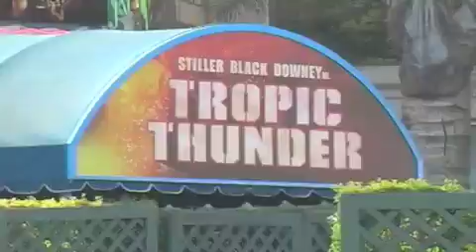TROPIC THUNDER PROTESTS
People from the Special Olympics and the American Association of People with disabilities were holding a protest against the content of the film. They had signs that red “Ban the movie, ban the world” and “We are people first”. The stars of the movie gave their opinions.